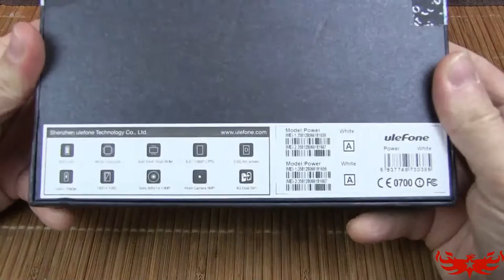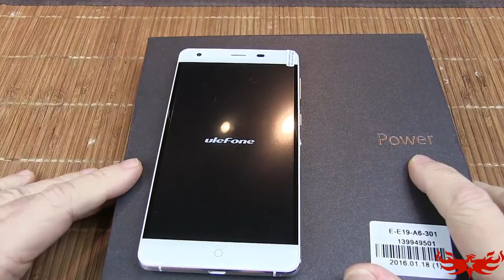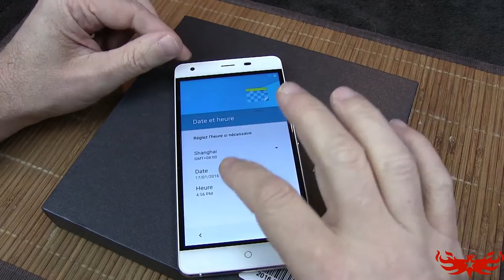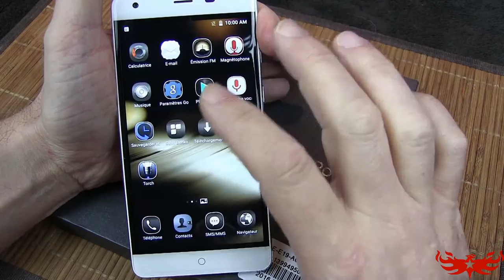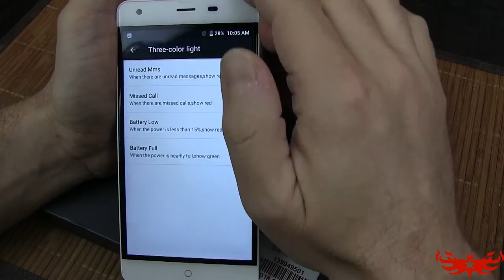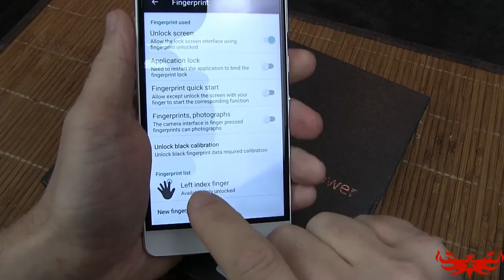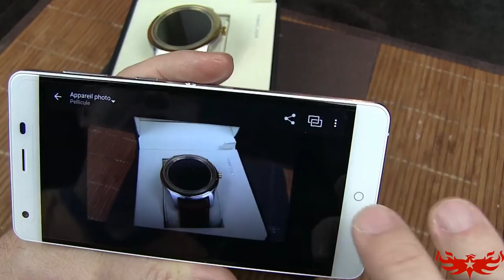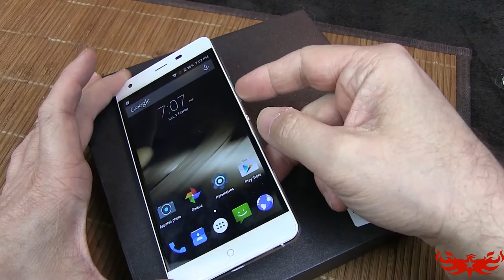Ulefone Power - Déballage, Revue & Tests - 8 coeurs, grosse batterie et scanner d'empreinte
TechVlog-56
Déballage, revue et tests rapides du Ulefone Power, la puissance accessible que ce soit du côté du CPU grâce aux 8 coeurs du MTK6753 ou de la capacité de 6050mAh de la batterie qui l'équipe.
Vous avez, de plus, 3GB de RAM et 16GB de ROM.
Smartphone équipé d'un verre Gorilla Glass 3 protégeant un écran FullHD de 5.5 pouces.
Scanner d'empreinte rapide et efficace !

Vous pourrez trouver ce modèle sur la boutique Gearbest au prix de 170 euros sous 3 coloris distincts